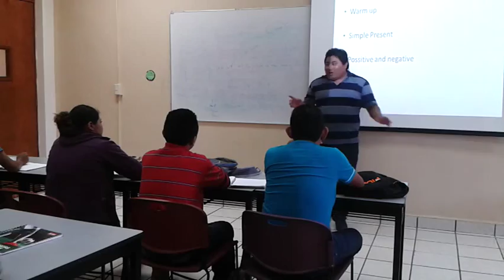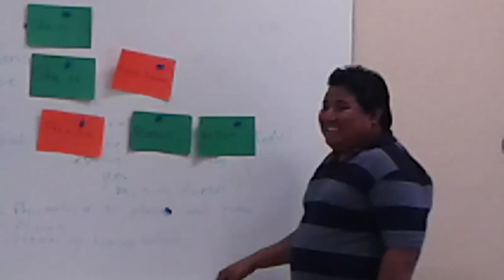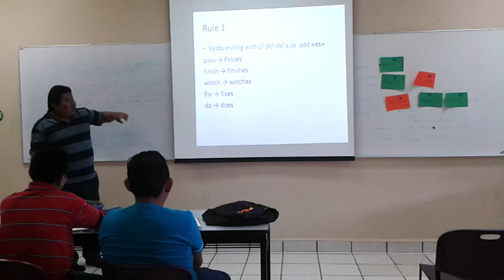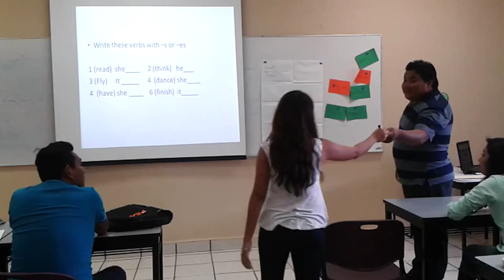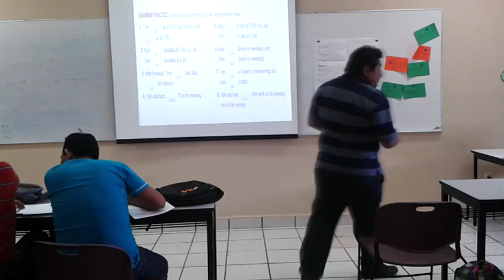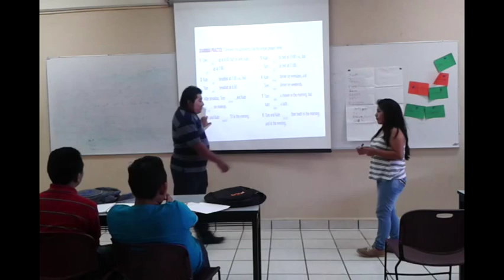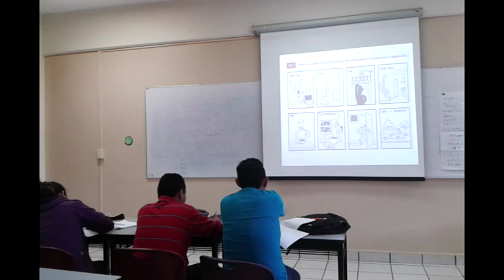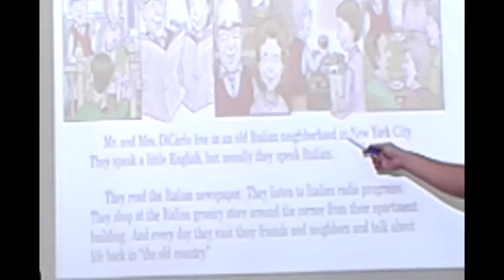Jesus Alfredo Euan Xool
Jesús Alfredo Euan Xool - Students are able to express in simple present their daily routines and how frequency they do it.